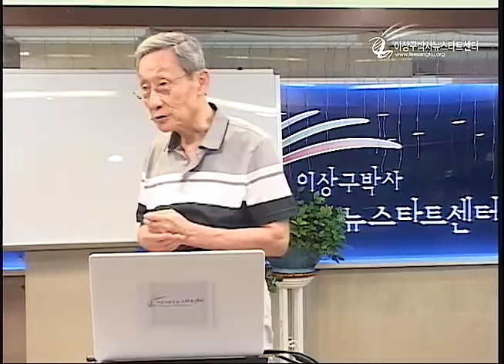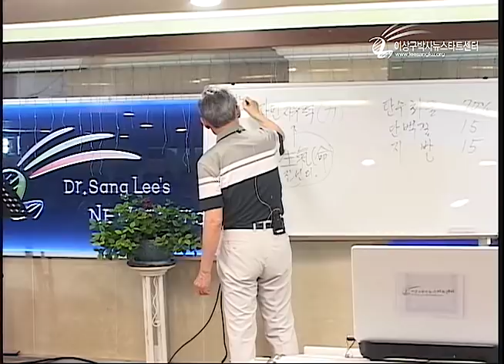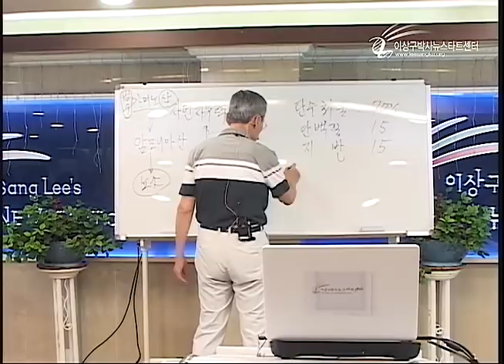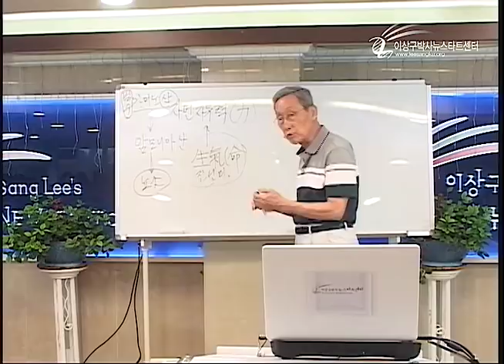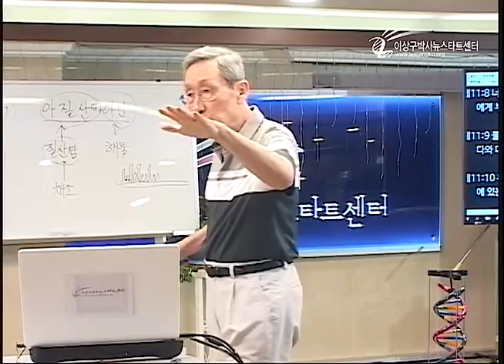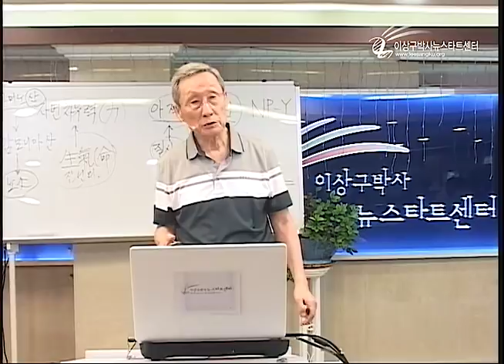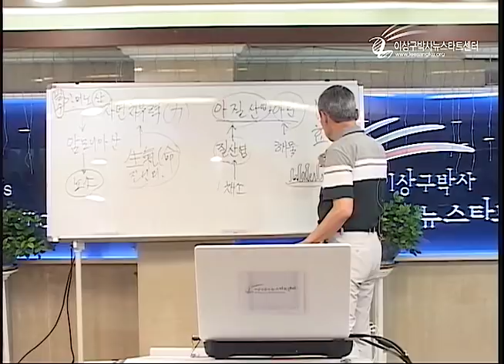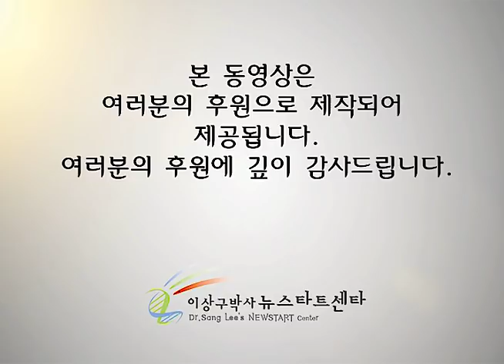R219 14 건강한 식생활 (2)